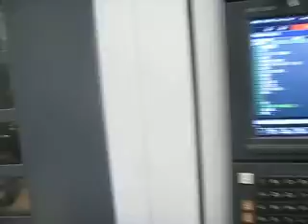Mori Seiki NL 2000SY Demo full auto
Mori Seiki NL2000SY Demo full auto